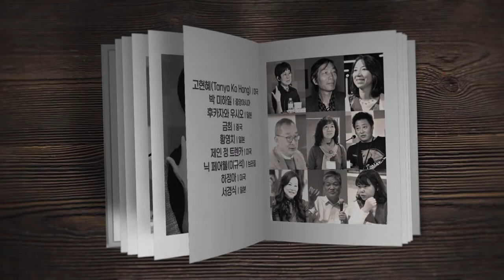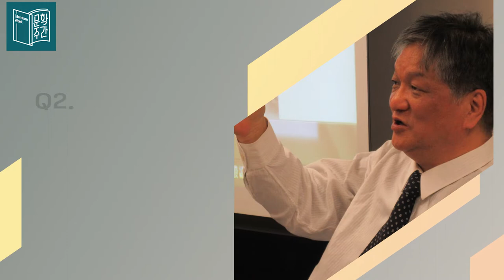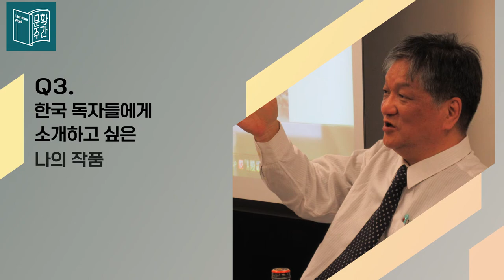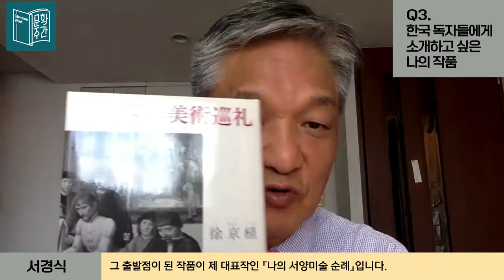[2021 문학주간] 해외 한인작가 9인 릴레이 인터뷰 │ 서경식 │ 한국문학번역원 X 한국문화예술위원회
세계 곳곳에서 활발히 활동 중인 한인작가 9인이 코로나 시대의 문학 활동, 디아스포라적 삶과 경험, 한국 문학 및 작가들에 대한 생각과 앞으로의 활동 계획에 대하여 이야기합니다.

마지막편의 주인공은 재일조선인 작가 겸 연구가, 그리고 세상을 떠도는 디아스포라로서 '어디에도 속하지 못한 존재'들에 대해 생각하고, 목소리를 내고, 글을 쓰는 서경식 선생입니다.

국경을 넘어 나누는 우리 문학의 성취
10월 21일부터 매주 목요일 오후,
 2021 문학주간을 통해 만나보세요.